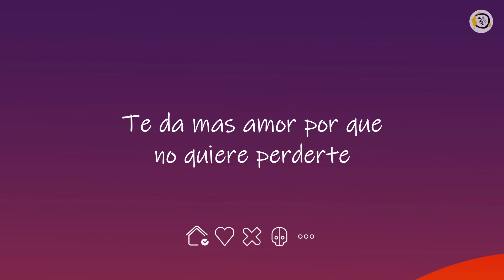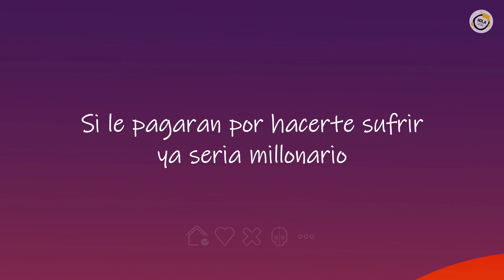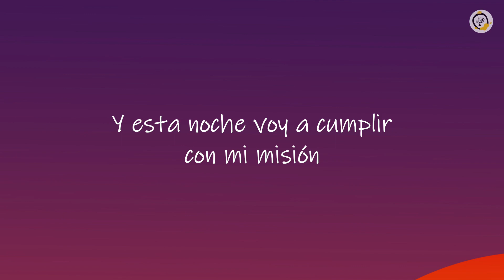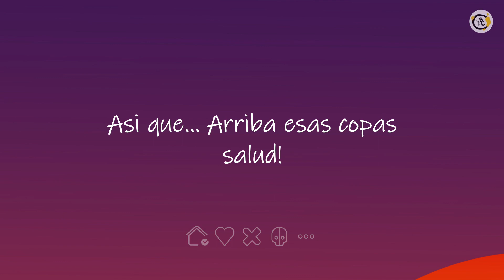KAROL G - 200 COPAS (Letra/Lyrics)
yrics:

[Intro]
Mmm-mmm
Ay, eh
Mmm-mmm
Decidí hoy subir a, a cantar a estos lugares donde normalmente la gente come y no lo escuchan a uno, pero
Amiga, marica, ya
Mmm-mmm-mmm, bueno

[Verso 1]
Pero, qué va, ya por ti no llora más
Hoy yo vo'a pedirle que te deje porque tú no vales na'

[Coro]
Si le pagaran por hacerte sufrir ya sería millonario
Esta noche vo'a cumplir con mi misión

[Interludio]
Uy
Servime otro

[Outro]
Demuéstrale que se va a tener que poner más hijo de puta si te quiere volver a ver llorar
Así que arriba esas copas, ¡salud!